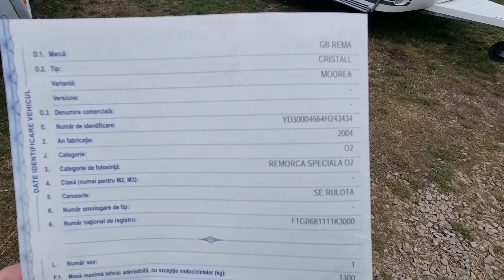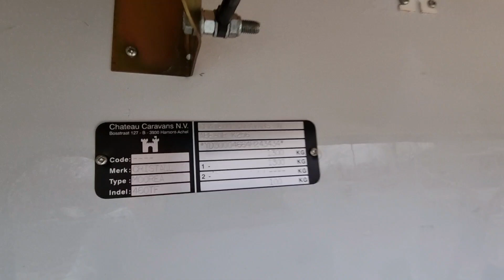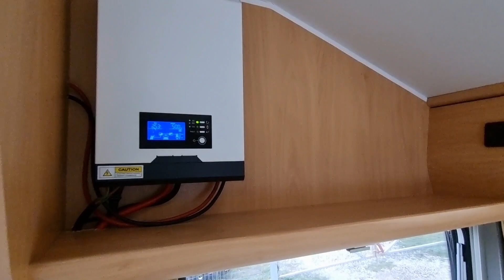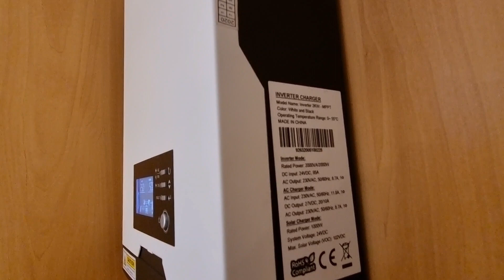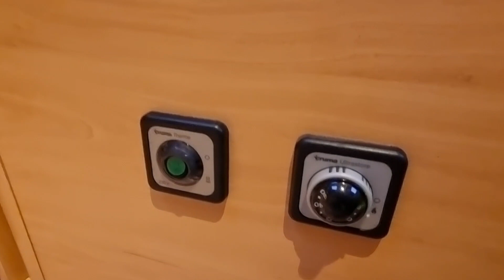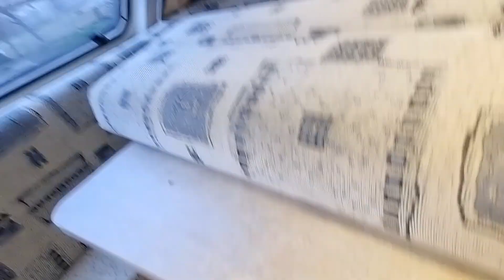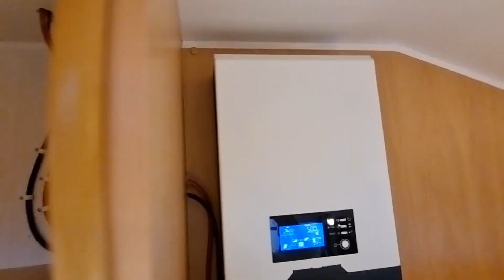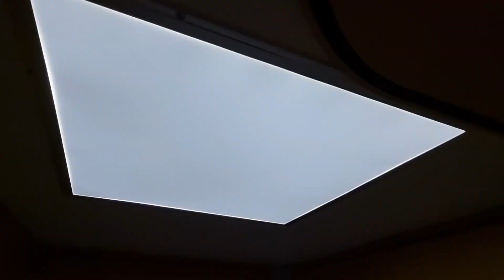(Prezentare Rulota) Full Off-Camping 2004, Chateau Cristall, (2zone),panou 400W, boiler gaz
locatie: Câmpina Prahova!